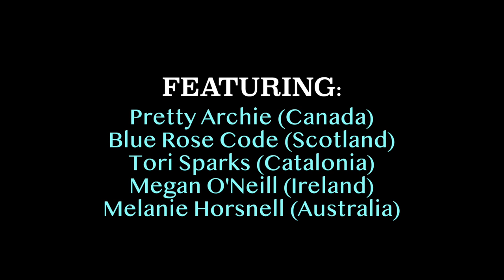Tori Sparks, Pretty Archie, Melanie Horsnell, Blue Rose Code, Megan O’Neill - “Carey” (GMM 2021)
Tori Sparks (Catalonia), Pretty Archie (Canada),  Melanie Horsnell (Australia), Blue Rose Code (Scotland), and Megan O’Neill (Ireland) had never met before they were each chosen to be on the same “team” as a part of the international music export project Global Music Match 2021. Two months later, they’ve released a single recorded together across oceans and time zones.

The song is none other than “Carey” by Joni Mitchell. The five artists chose this particular song in honor of the 50th anniversary of Mitchell’s seminal album Blue, which was released half a century ago this summer. The music video for “Carey” was released on August 20th and the song is available on streaming platforms everywhere on August 27th, (Good Stem Records/MGM Distribution).

“Canadiana” band Pretty Archie took the lead in laying down the track, giving the iconic song a bluegrass twist. As all five of the artists draw inspiration from traditional or acoustic music — from folk to blues, from Celtic to flamenco — they were each able to add their own flavor to this fresh rendition of Mitchell’s timeless composition.  Each artist recorded his or her part for “Carey” at home or in a local studio and send it off to Australia, where it was mixed and mastered by sound engineer Michael Lynch. The music video, which shows clips of the artists at home and in the studio in their respective countries, was similarly recorded across multiple continents.

The song and video capture the collaborative spirit that inspired Global Music Match and are perfect examples of the enduring nature of music as a universal language, especially during difficult times.

Global Music Match is an initiative that was born in 2020 to help connect and promote artists in international music markets within the challenging parameters of the coronavirus pandemic. This second edition features 78 artists from 17 countries and 4 continents, each hand-picked by their respective cultural export offices. Artists from Australia, Britain in France, Canada, Catalonia in Spain, Chile, Denmark, England, Finland, Iceland, Ireland, Italy, Norway, Sweden, Scotland, Taiwan, the United States and Wales collaborate from June through August this summer, helping each other’s music travel to all corners of the world.

LYRICS:

The wind is in from Africa
Last night I couldn't sleep
Oh, you know it sure is hard to leave here, Carey
But it's really not my home

My fingernails are filthy
I've got beach tar on my feet
And I miss my clean white linen
And my fancy French cologne

Oh Carey, get out your cane (Carey, get out your cane)
And I'll put on some silver (I'll put on some silver)
Oh, you're a mean old Daddy
But I like you fine

Come on down to the Mermaid Cafe
And I will buy you a bottle of wine
And we'll laugh and toast to nothing and
Smash our empty glasses down

Let's have a round for these freaks and these soldiers
A round for these friends of mine
Let's have another round for the bright red devil
Who keeps me in this tourist town

Maybe I'll go to Amsterdam
Or maybe I'll go to Rome
And rent me a grand piano
And put some flowers 'round my room

But let's not talk about fare-thee-wells now
The night is a starry dome
And they're playin' that scratchy rock and roll
Beneath the Matala Moon

But I like you

Oh, you know it sure is hard to leave you here Carey

Maybe it's been too long a time since I was
Scramblin' down in the street
Now they got me used to that clean white linen
And that fancy French cologne

I'll put on my finest silver (I'll put on some silver)
We'll go to the Mermaid Cafe, have fun tonight
I said, oh, you're a mean old Daddy, but you're out of sight

Order the vinyl record of the new live album ‘Wait No More’

For news, tour dates, press, bio, and other adventures, please